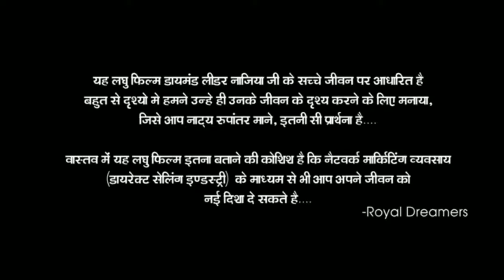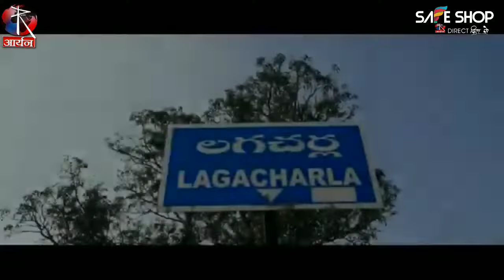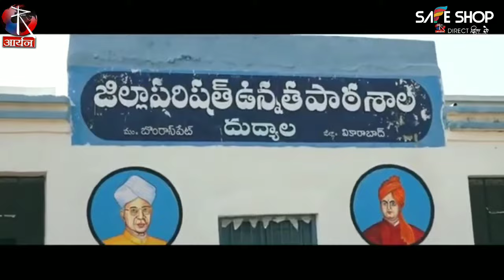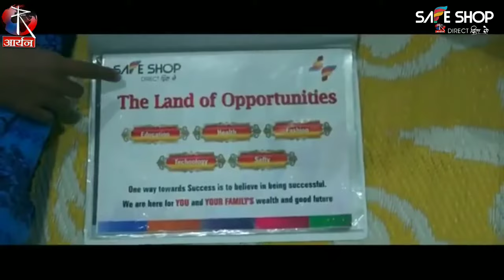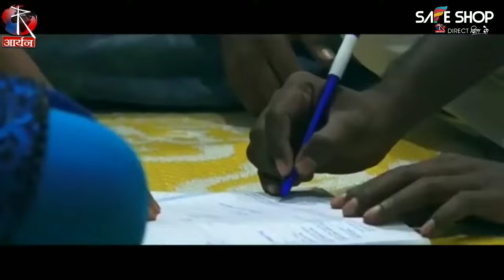Nazia begum Safe Shop Diamond Documentary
EK LADKI BANI SAFE SHOP ME DIAMOND...